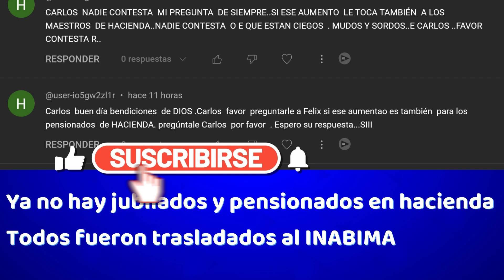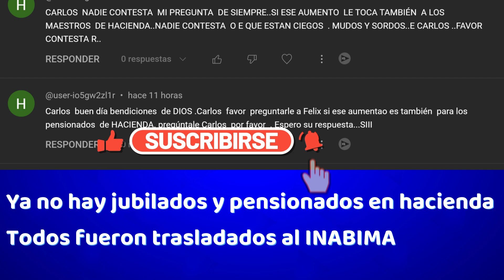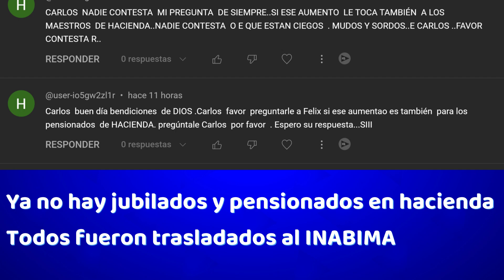Maestros jubilados y pensionados del ministerio de hacienda recibirán el reajuste salarial en agosto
Buenas noticias para los maestros jubilados y pensionados del ministerio de hacienda: recibirán el reajuste salarial.

Canal oficial de los maestros dominicanos. Somos Magisterio Nacional RD.